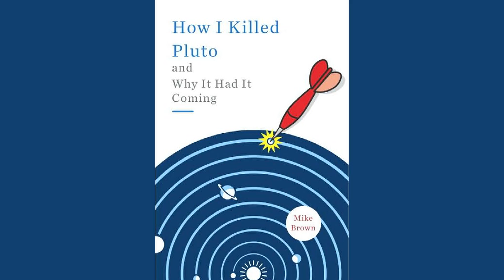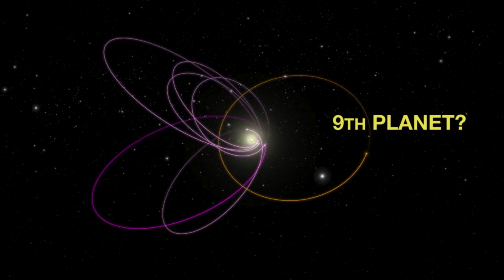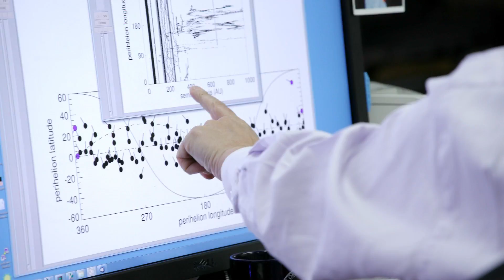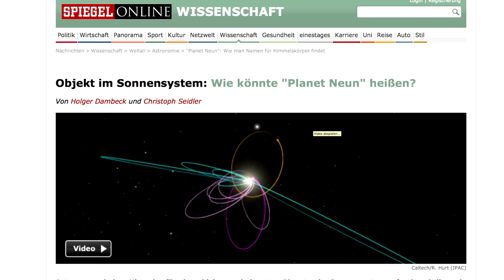Mike Brown and Konstantin Batygin: The Planet 9 Guys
Caltech's Mike Brown and Konstantin Batygin astonish themselves and the rest of the world by discovering evidence of a 9th planet in our solar system.

Mike Brown and Konstantin Batygin both teach and do research at Caltech. Mike is Professor of Planetary Astronomy and was named one of Wired Online's Top Ten Sexiest Geeks in 2006. Konstantin is Assistant Professor of Planetary Science and a former rock star. With the discovery of Planet 9, he looks forward to being on Wired's next list of Top Ten Sexiest Geeks.

Like Mike Brown and Konstantin Batygin's profile? Visit "The Secret Life of Scientists and Engineers" online and on Facebook.